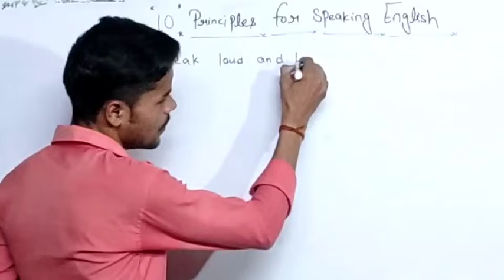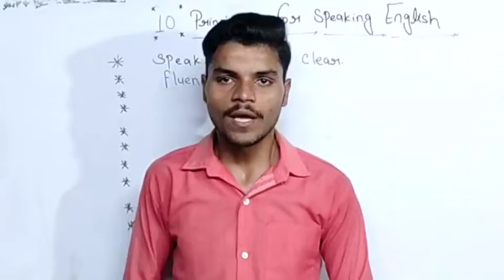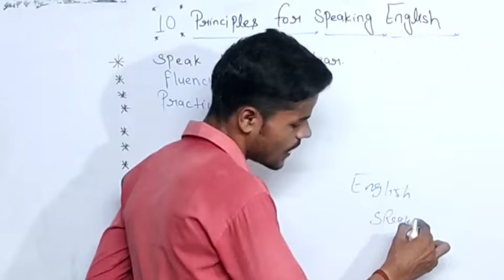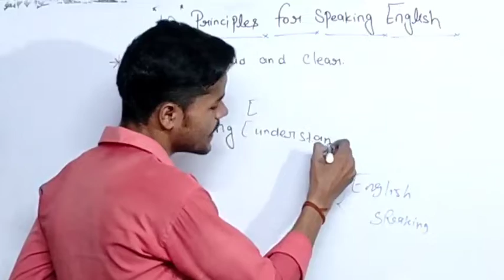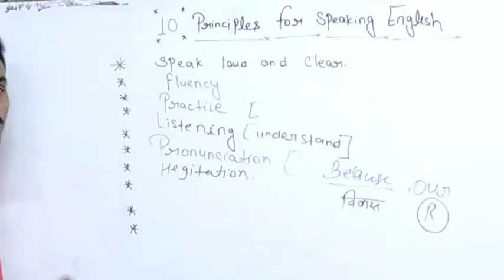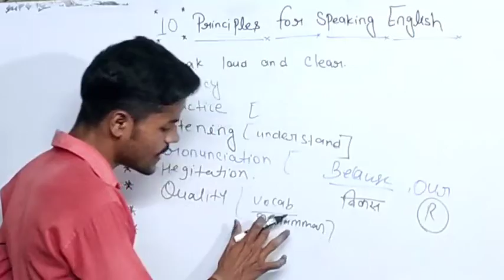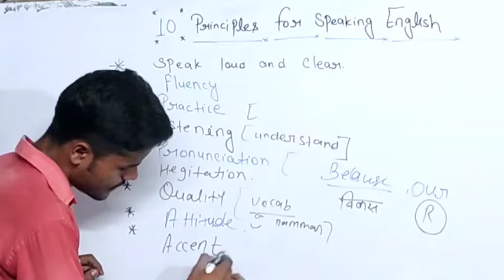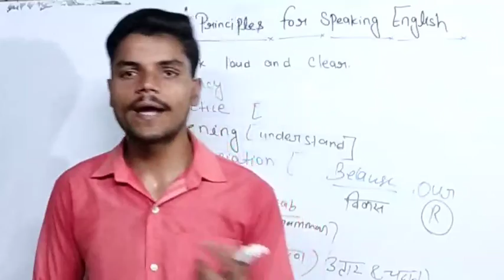"10" Principles For Speaking Better English in Short Period Of Time | Spoken English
How to speak better English , अंग्रेजी बोलना कैसे सीखें ?

in this video you will know 10 principles for speaking better English
after working on these points you will find that your spoken English is being better on
daily basis.